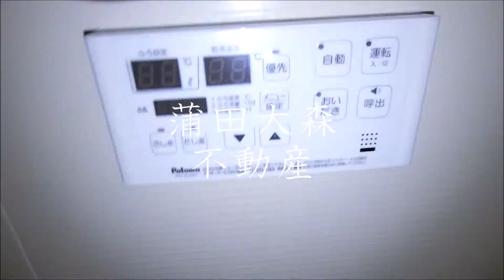XEBEC(ジーベック池上Ⅲ＠1Ｋ26.29㎡Cタイプ